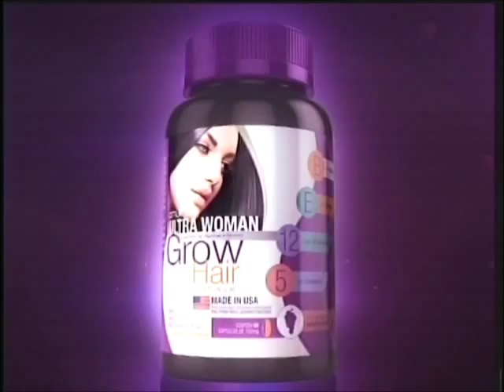Te Peguei Iris Stefanelli Grow Hair 150925